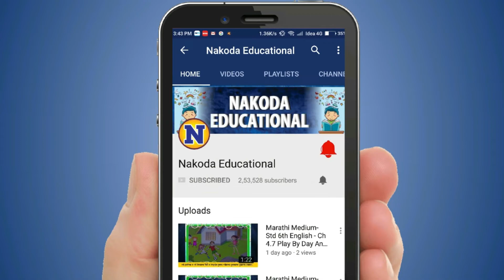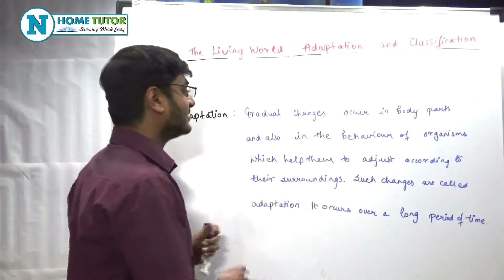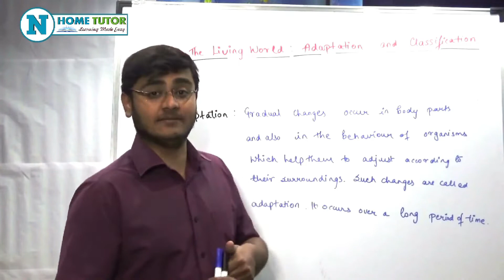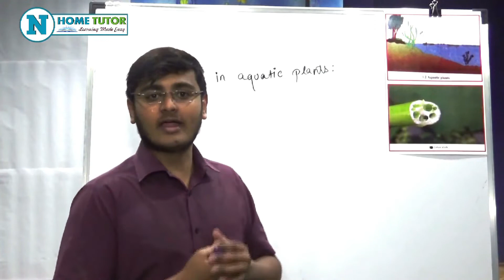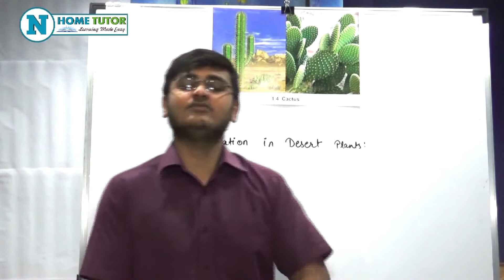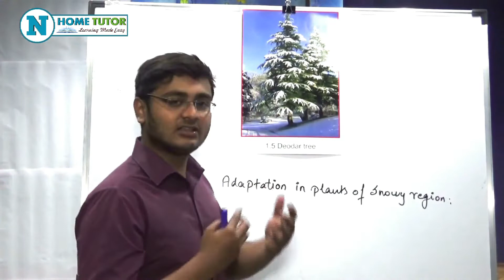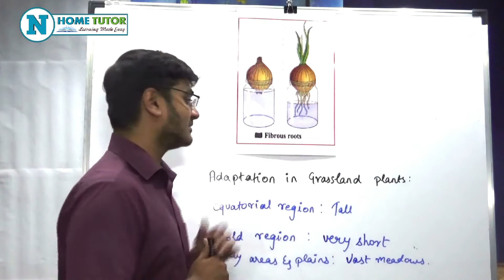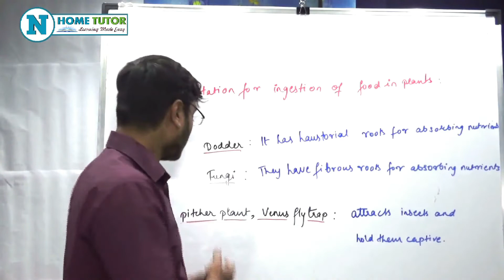Std 7th - General Science Ch 01 - The Living World : Adaption & Classification - Full Chapter Part 1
Presenting Standard 7th Maharashtra Board General Science Chapter 01 The Living World : Adaption & Classification - Full Chapter Part 1 - English Medium by Nakoda Educational & Home Tutor.

Topics Covered in this Video :
1. Defination.
2. Adaptation in Plants.
3. Adaptation in Aquatic Plants.
4. Adaptation in Desert Plants.
5. Adaptation in Plants of Snowy Regions.
6. Adaptation in Plants of Forest Regions.
7. Adaptation in Grassland Plants.
8.Adaptation for Ingestion of Foods in Plants.

Faculty Name - Vikas Kanojiya (B.E Mechanical)

Features :
1. Learn in Classroom Environment
2. Video Lectures by Expert Faculty
3. Syllabus Covered with Detail Explanation
4. Covered Practice Set, Exercise with Detail Answers

SSC Board Elearning Videos - 7th Class General Science - The Living World - 7th Class Science - Standard 7th Science - General Science - General Science Std 7th - MH Board Syllabus - English Medium Maharashtra Board Educational Videos by Nakoda Educational.

We are also uploading more Maharashtra Board Educational Syllabus Videos from Std 1st to Std 6th English Medium & Marathi Medium on our New Channel "Nakoda Educational".